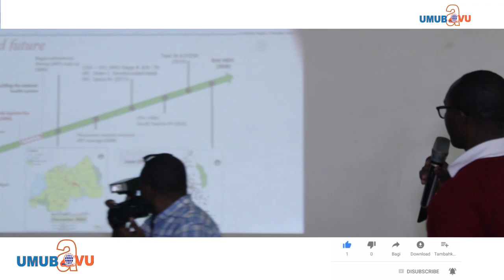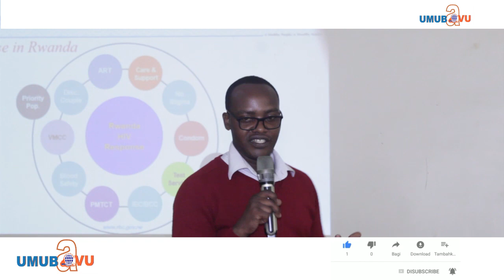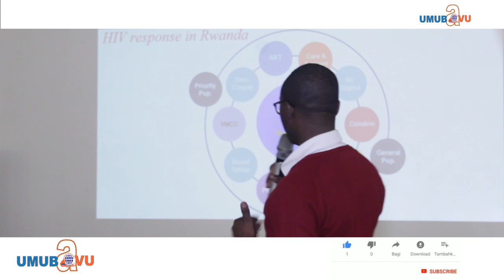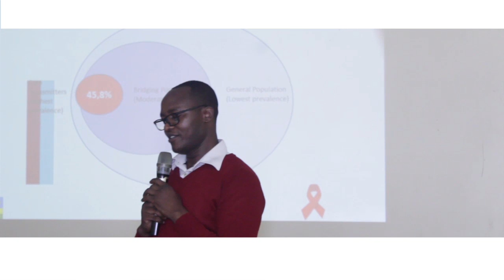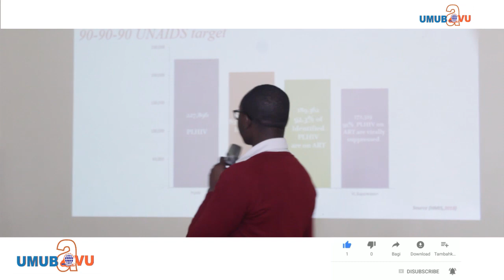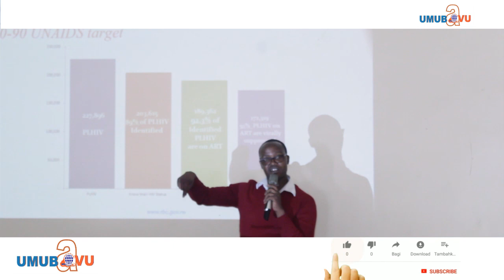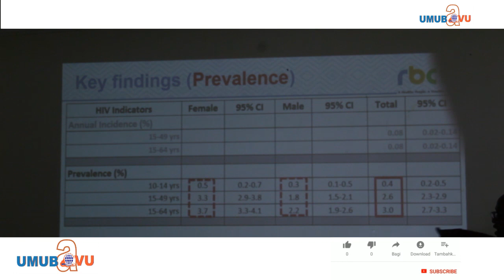Ababana bahuje ibitsina baba bafite ibyago byinshi byo kwandura Sida Aho babikorera